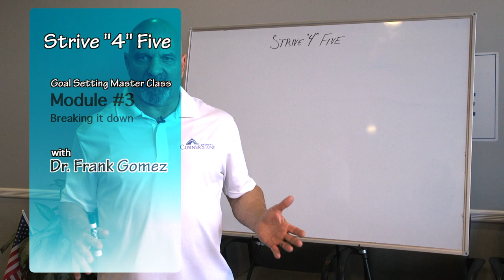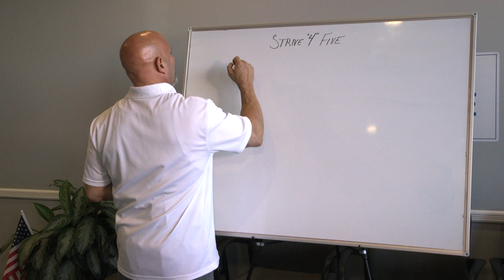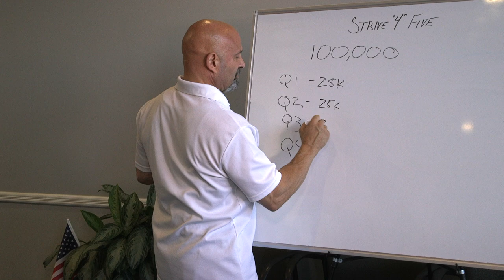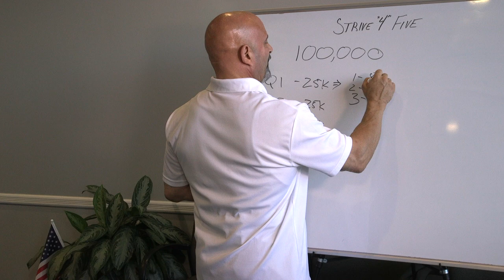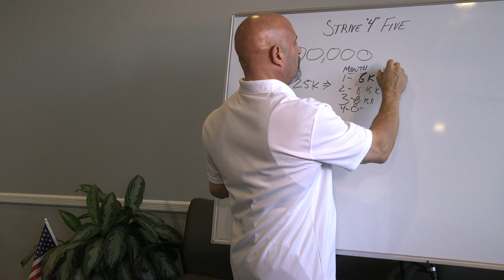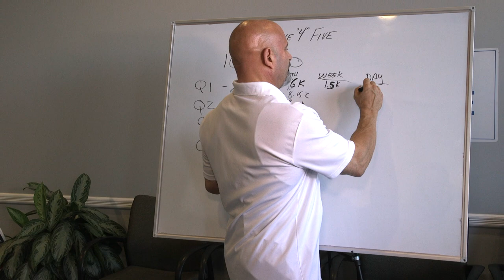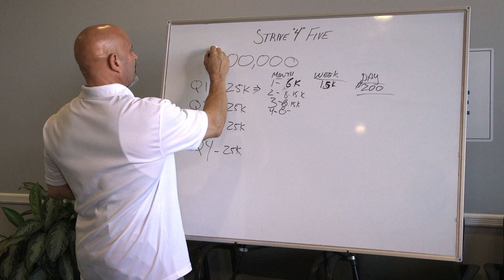Strive 4 five module 3